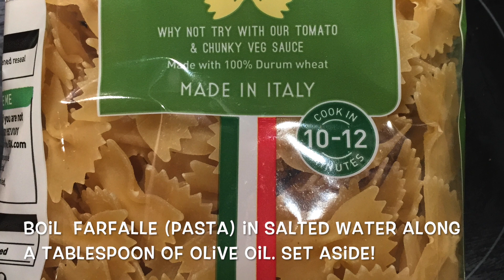Creamy Spinach Farfalle 🥣 Spinach Pasta for Kids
Tasty Treasures by Khan's Kitchenette 🍄
Ingredients:
Farfalle (pasta) 1 packet